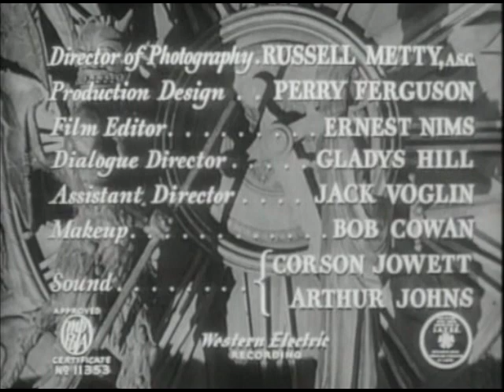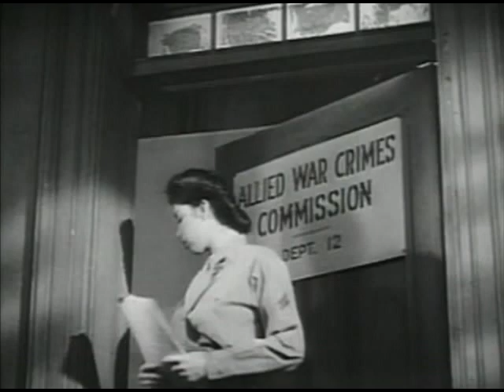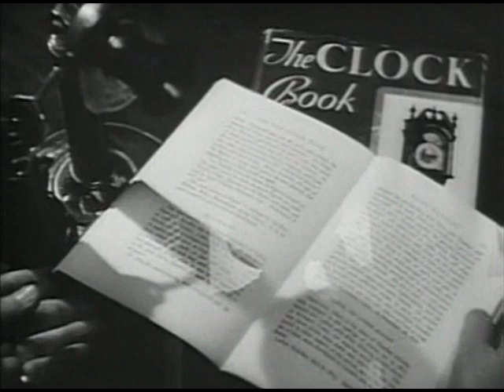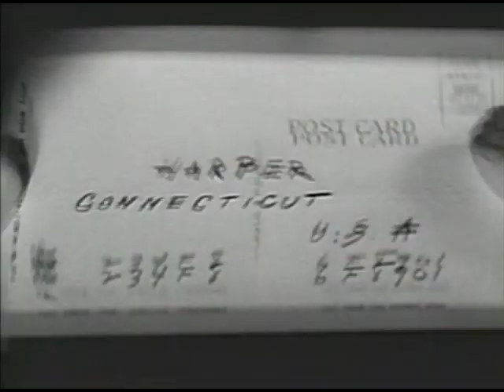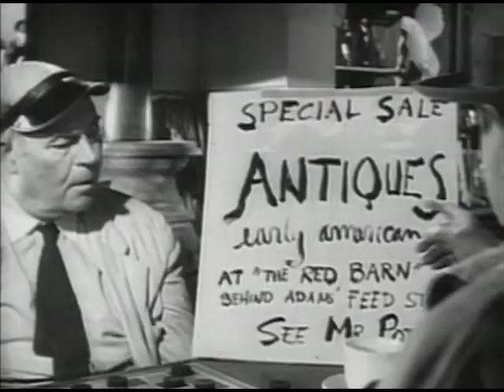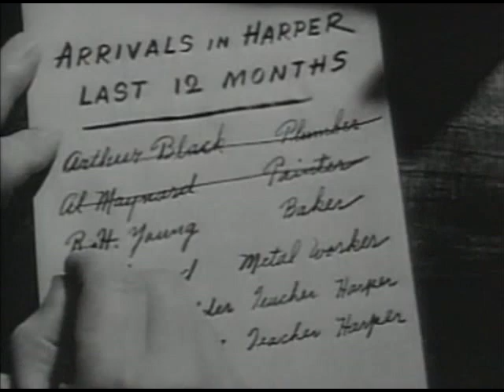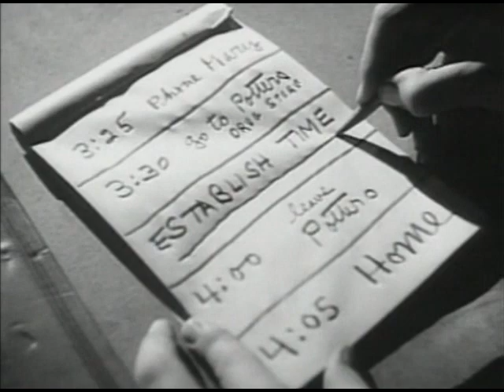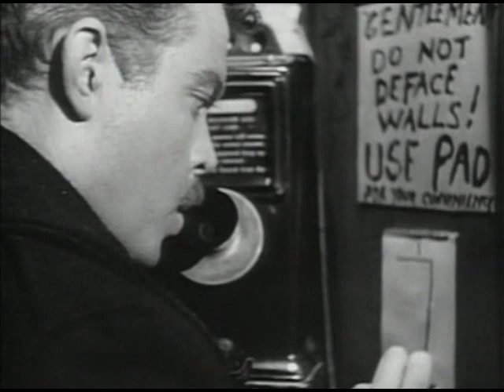The Stranger (1946 American Thriller film noir)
Directed and co-written by Orson Welles, starring Edward G. Robinson, Loretta Young and Orson Welles. Welles's third completed feature film as director and his first film noir,[4] it centers on a war crimes investigator tracking a high-ranking Nazi fugitive to a Connecticut town. It is the first Hollywood film to present documentary footage of the Holocaust.

The film was nominated for the Golden Lion (then-called the ‘Grand International Prize’) at the 8th Venice International Film Festival. Screenwriter Victor Trivas received an Oscar nomination for Best Story.

Plot
Mr. Wilson is an agent of the United Nations War Crimes Commission who is hunting for Nazi fugitive Franz Kindler, a war criminal who has erased all evidence which might identify him. He has left no clue to his identity except "a hobby that almost amounts to a mania—clocks."

Wilson releases Kindler's former associate Meinike, hoping the man will lead him to Kindler. Wilson follows Meinike to a small town in Connecticut but loses him before he meets with Kindler. Kindler has assumed a new identity as "Charles Rankin" and has become a teacher at a local prep school. He is about to marry Mary Longstreet, daughter of Supreme Court Justice Adam Longstreet, and is involved in repairing the town's 400-year-old Habrecht-style clock mechanism with religious automata that crowns the belfry of a church in the town square.

Meinike attacks Wilson, leaving him for dead, and meets Kindler. Meinike is repentant and has become a Christian and begs Kindler to confess his own crimes. Instead, Kindler strangles Meinike, who might expose him.

Cast
Orson Welles as Franz Kindler/Professor Charles Rankin
Edward G. Robinson as Mr. Wilson
Loretta Young as Mary Longstreet Rankin
Philip Merivale as Judge Adam Longstreet
Richard Long as Noah Longstreet
Konstantin Shayne as Konrad Meinike
Byron Keith as Dr. Jeffrey Lawrence
Billy House as Mr. Potter
Martha Wentworth as Sara
Isabel O'Madigan as Mrs. Lawrence
Pietro Sosso as Mr. Peabody
Erskine Sanford as Party Guest: 197

Production
Produced by Sam Spiegel (who then billed himself as S. P. Eagle), The Stranger was the last International Pictures Production distributed by RKO Pictures.: 212 Filming took place from late September to November 21, 1945,: 392 at Samuel Goldwyn Studios and Universal Studios. The film's musical score is by Bronisław Kaper.

Spiegel initially planned to hire John Huston to direct The Stranger. When Huston entered the military, Welles was given the chance to direct the film and prove himself able to make a film on schedule and under budget—something he was so eager to do that he accepted a disadvantageous contract. In September 1945 Welles and his wife Rita Hayworth signed a guarantee that Welles would owe International Pictures any of his earnings, from any source, above $50,000 a year if he did not meet his contractual obligations. He also agreed to defer to the studio in any creative dispute.[8]: 309–310 The Stranger was Welles's first job as a film director in four years.: 391

Editor Ernest J. Nims was given the power to cut any material he considered extraneous from the script before shooting began. "He was the great supercutter," Welles said, "who believed that nothing should be in a movie that did not advance the story. And since most of the good stuff in my movies doesn't advance the story at all, you can imagine what a nemesis he was to me."[8]: 311–312

For directing and acting in The Stranger, Welles was to receive $2,000 a week[8]: 309–310  plus $50,000 when the film was completed, and a chance to sign a four-picture deal with International Pictures, making films of his own choosing